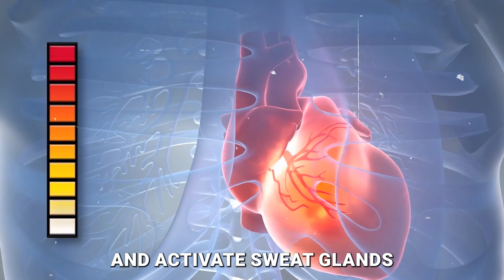8 Ways to STOP Sweaty Armpits Once and For All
Are you tired of dealing with sweaty armpits? Look no further! In this video, we'll share 8 ways to stop sweaty armpits once and for all. From natural remedies to medical treatments, we've got you covered in this comprehensive guide. Say goodbye to embarrassing sweat stains and hello to confidence!

WiseClarity is a YouTube channel for high value men that seek masculine excellence in every aspect of life. Here you will learn to develop discipline, willpower, wisdom from manly men from history and be able to take care of your mental health.

👇 Enjoying the content? Consider buying me a coffee to keep the channel going. Your support means a lot!